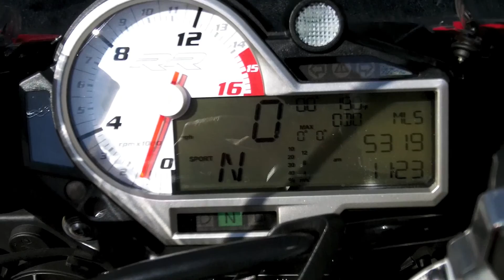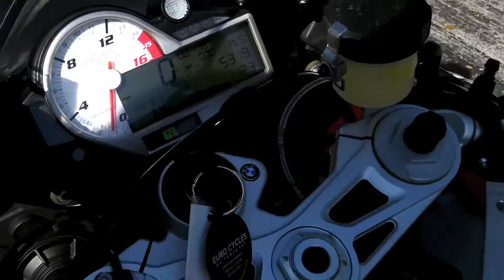Pre-Owned 2015 BMW S 1000 RR Racing Red & Light White at Euro Cycles of Tampa Bay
This pre-owned 2015 BMW S 1000 RR in Racing Red & Light White is available for sale at Euro Cycles of Tampa Bay located at